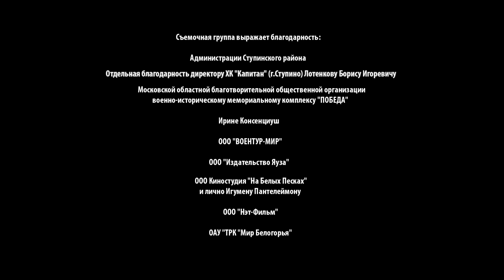▶️ Крепкая броня 2 серия - Военный, драма | Фильмы и сериалы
Крепкая броня 2 серия смотреть онлайн (военный, драма)
💬 О ФИЛЬМЕ КРЕПКАЯ БРОНЯ ⏷
Крепкая броня
Василий Русаков с отличием оканчивает Саратовское танковое училище. На дворе грохочет война, но это не мешает Василию влюбиться. И теперь в нем борются боевой командир и безрассудный юнец, и нередко в этом внутреннем споре юнец побеждает. Именно такие, как Василий Русаков – где-то совсем еще дети, где-то не по годам мудрые командиры — выведут свои танки на Курскую дугу, крупнейшее танковое сражение Второй мировой войны, и ценою собственных жизней вырвут победу у врага.